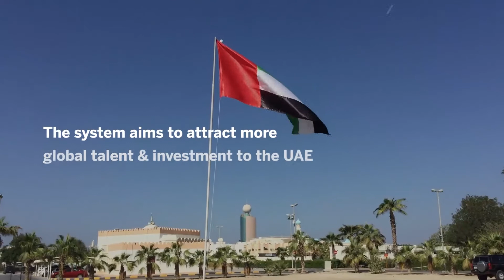Golden Visa announced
His Highness Sheikh Mohammed Bin Rashid Al Maktoum, Vice-President and Prime Minister of the UAE and Ruler of Dubai announced the launch of the Golden Visa in 2019

The Golden Visa grants some residents long-term residency for up to five or 10 years

A new visa category was announced by the UAE Government on Sunday – the Green Visa

The Green Visa also aims to target skilled workers, investors, entrepreneurs, outstanding students, and talented graduates

The Green Visa will allow foreign residents to sponsor their parents and sons until the age of 25

It will allow whose visa has expired, or those who have lost their jobs, to remain in the UAE for 180 days

An additional visa category was also announced on Sunday, titled the ‘Freelancers Visa’

This makes it easier for those who are self-employed to work without obtaining work permits and employment contracts

Residents are now able to take an integrated path from entering the country to attaining a long-term Golden Visa

The system aims to attract more global talent and investment to the UAE as part of the “Projects of the 50” campaign